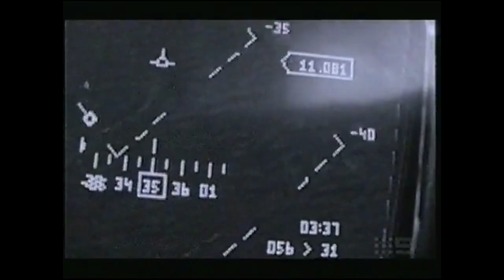What does this turny thing do?!? Piper Cherokee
What does that knob do?

* AiirSource Military: Fighter Jet Ejection Seat Slow Mo – Rocket Sled Test At USAF High Speed Test Track